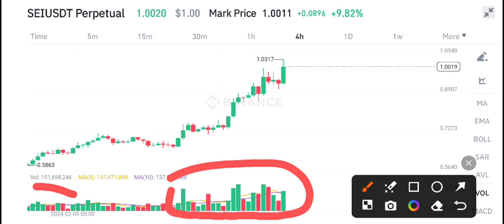SEI Coin Price Prediction update! SEI Coin News Today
Queries Solved:
1.  today target
2.  price today
3.  price prediction
4.  token today target